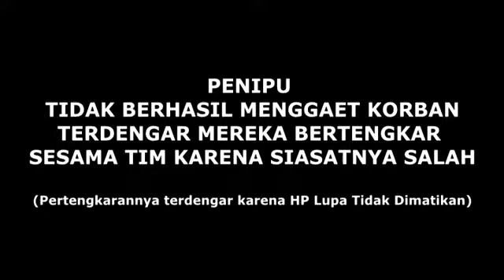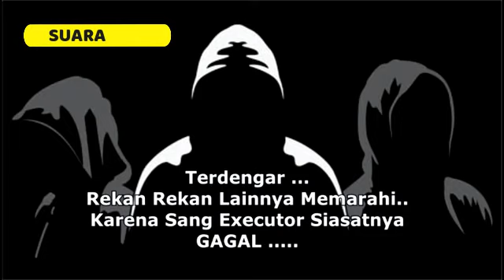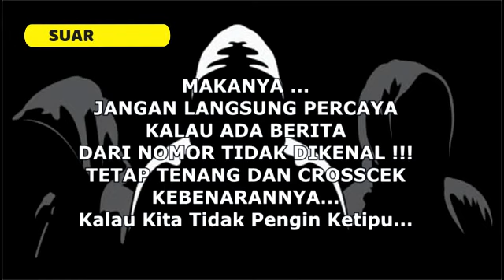KISAH NYATA ! Bos Penipu Marahi Executor, Setelah Gagal Menggaet Korban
Karena lupa menutup telepon, setelah gagal meyakinkan korban,terdengar sang executor sedang dimarahi oleh yang diduga BOS PENIPU.
awalnya penipu berusaha meyakinkan korban,bahwa saudaranya kena tilang dan diminta segera mentransfer sebanyak 1500.000 ke rekening Polisi.
Penipuan lewat telepon,
Modus penipuan lewat telepon,
penipuan lewat handphone